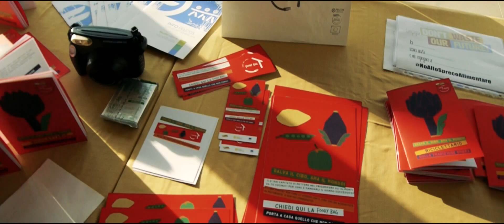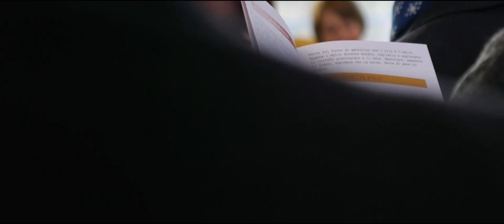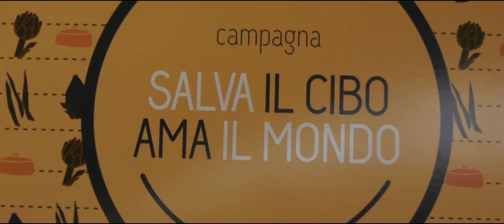IL RICICLETTARIO DELLA TRADIZIONE UMBRA. LE RICETTE DEI GIOVANI CONTRO LO SPRECO ALIMENTARE.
Video racconto dell'evento della campagna “Salva il cibo, ama il mondo”, organizzato da FELCOS Umbria e dall’Istituto "Casagrande-Cesi" di Terni, con il patrocinio del Comune di Terni, della Regione Umbria e dell'ANCI Umbria, nell'ambito del progetto "DON'T WASTE OUR FUTURE".